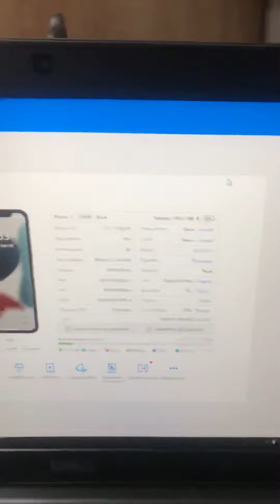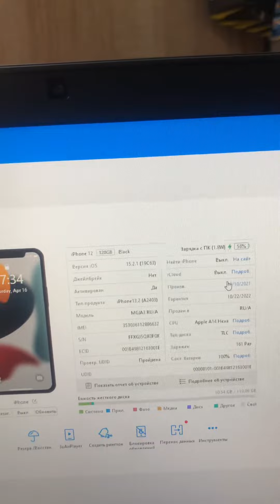16 апреля 2022 г.